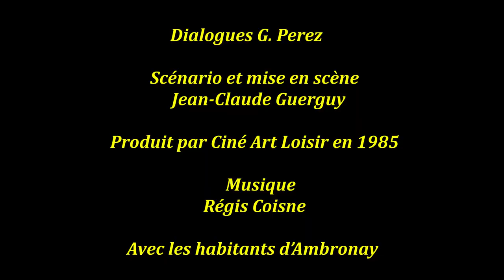Ciné Art Loisir « Anne d’Ambronay » film fictions les années 1980 by Jean-Claude Guerguy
Ciné Art Loisir « Anne d’Ambronay » film de Jean-Claude Guerguy

 Ciné Art Loisir films fictions les années 1980

Résumé du film « Anne d’Ambronay »

 Nous sommes au xix siècle, le Comte Casimir de Breigne est au plus mal, son épouse la Comtesse Germaine de Breigne est à son chevet. Dans les derniers instants de sa vie, le Comte remet une lettre à Nestor, son secrétaire et ami de toujours, destinée à la Châtelaine Anne d’Ambronay. Cette missive constitue le dernier témoignage de son amour profond envers la Châtelaine Anne d’Ambronay.

 Après les obsèques de son amant, la Châtelaine se rend chez son frère, le Père Supérieur du couvent de l'Abbaye Bénédictine d'Ambronay La Châtelaine lui confie son désespoir et son chagrin. Le Prieur console sa sœur bien aimée lors d’une longue exhortation ; la jeune femme revient à la raison.
 Le Père Supérieur Alexandre remet à sa sœur un magnifique reliquaire orné de pierres précieuses contenant des fragments d’ossements de sainte Ursule, et destiné à être exposé en l’église de Saint-Sorlin à quelques lieues de là.

 Deux moines accompagnent la Châtelaine pendant son voyage. En chemin, le cocher arrête ses chevaux en prétextant de sérieux ennuis sur un essieu du cabriolet. Le cocher rassure ses passagers en leur expliquant que l’incident n’est pas très grave, mais que la réparation risque d’être fort longue, et qu’il serait sage et raisonnable de se reposer quelques heures à l’auberge voisine, à quelques pas d’ici.

 L’aubergiste et son épouse se confondent en de multiples politesses. Or, ces deux-là n’ont qu’une idée à l’esprit : s’emparer du reliquaire, objet de convoitise qui capte sans cesse l’attention de l’aubergiste sans scrupule.
 Un voyageur inattendu viendra compromettre les plans machiavéliques du couple diabolique.

 Quelques jours plus tard, la Comtesse Germaine de Breigne est convoquée chez son notaire, afin d’entendre la lecture testamentaire de son époux décédé le Comte de Breigne. C’est alors qu’elle apprend avec stupéfaction que le Comte avait un enfant… qu’il a légalement légitimé et couché sur son testament pour la presque totalité de ses biens.

 Désormais, la Comtesse de Breigne cultive une froide vengeance…

Anne-D’Ambronay

Avec par ordre alphabétique

René Arpin
Lucienne Boquet
Gabriel Brugal
Yvette Bruno
Karim Djabour
Noel Journiac
Christian Losito
Sylvie Lebihan
Roger Mege
Geneviève Philippe
Jean-Philippe Viannay

Avec la participation de :

Louis Albert Convers
Organiste

Pierre Gerffaud
Maitre de Cœur

Les choristes
P Adam .R Ballan
P Bely.P Brunet

Avec

G Bettollo. H Chapeau
 M Emonard. H Guerguy
F Jusot du Long-Pray d’Orgeval
M Letondor. ML Michaud
 C. Neveu. H Quais
JP Ribo. M Voiturier

 Et
Mireille Guerguy
‘Anne-D’Ambronay’

Remercîments

Monsieur Daniel Benassy
Maire d’ambronay

La municipalité

La participation des

Habitants d’ D’Ambronay

Monsieur  M Dejon
Maire de Boyeux Saint Jérome

L’Abbaye de ND des Dombes
Pour les Habits Monastiques

Le Père supérieur de Pont-d’Ain
A Thoiron

Monsieur le Curé de
Jujurieux

Monsieur L Ballivy

Monsieur R Mitaux

Le comité Carnaval
d’Oyonax

Les Pompes Funèbre
R Cordon

Les Calèches de
C Chambaud

Orgue de Barbarie
M Faivre

Monsieur et Madame
J-G Trény

Ecole de danse
Marc Habel
Bourg-en Bresse

Costumier Félix
 Lyon

Musique originale
Régis Coisnes

Dialogues
Georges Perez

Montage
Mise en scène et Réalisation

Jean–Claude Guerguy

1985 DVD disponible